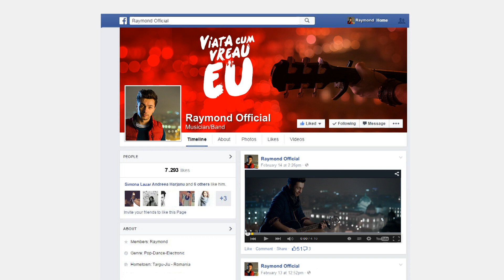Cartela Vodafone – Viata cum vreau eu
Raymond are 23 de ani si e din Targu Jiu. De mic copil a fost pasionat de muzica, iar de curand a decis sa iasa din zona lui de confort si s-a mutat in Bucuresti sa-si indeplineasca cel mai mare vis.

Raymond isi spune povestea pe net cu ajutorul tehnologiei Vodafone si a Cartelei Vodafone. Compune piese originale, creaza si posteaza continut video si interactioneaza cu fanii sai pe canalele de Facebook si Youtube. Cartela Vodafone cu ce vrei tu il ajuta sa fie in permanenta conectat cu cei din jurul lui.

Parcursul lui Raymond poate fi urmarit pe net, atat pe pagina lui de Facebook cat si pe canalul de Youtube